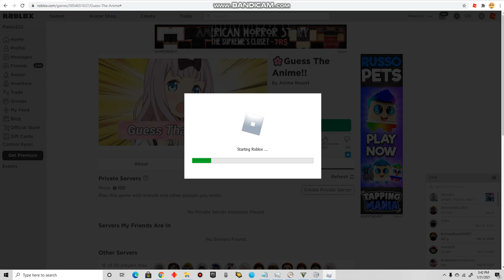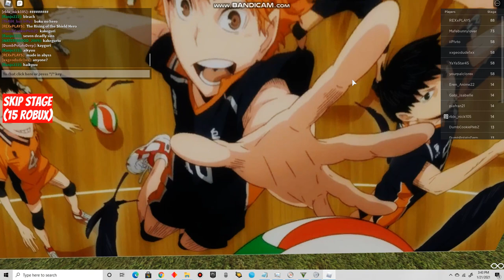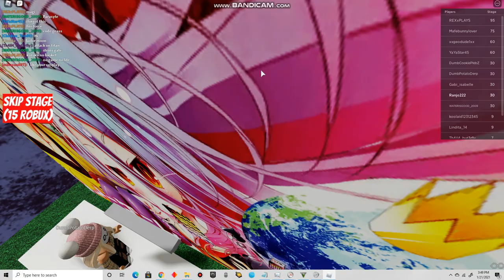Tough Guess The Anime Roblox Game (Part 1) Beginning are easy so far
Those ones are common and are easy to search. But when you get a bit higher like around the hundreds then that's where it starts to get tough.